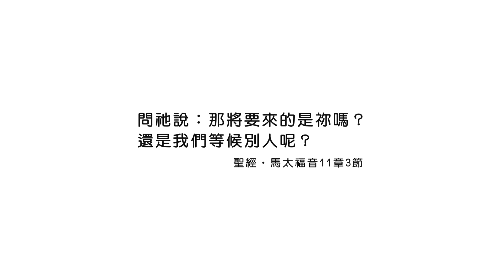20211105恩典365 - 施洗約翰 : 最大的肯定是來自於神